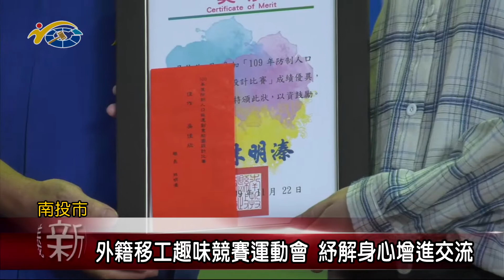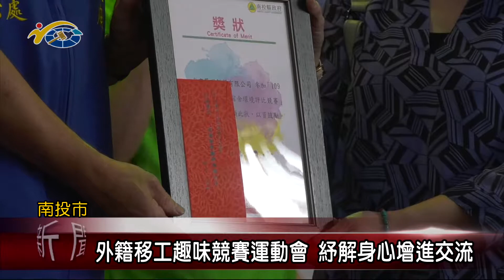外籍移工趣味競賽運動會 紓解身心增進交流 議員賴燕雪盼藉此拉近彼此間距離